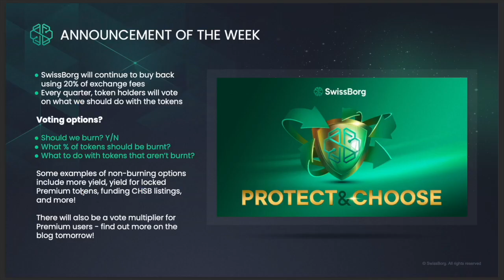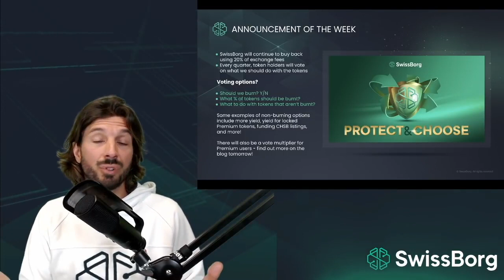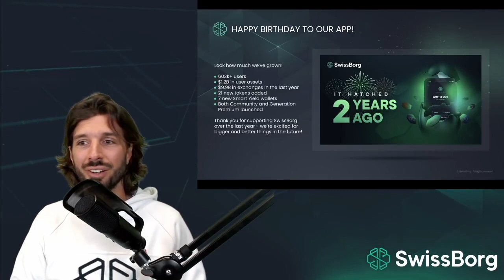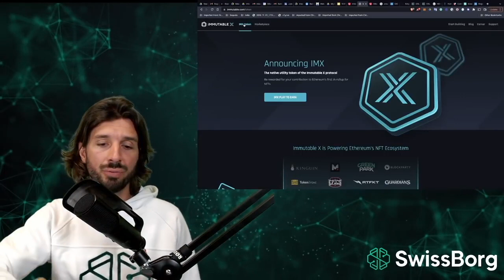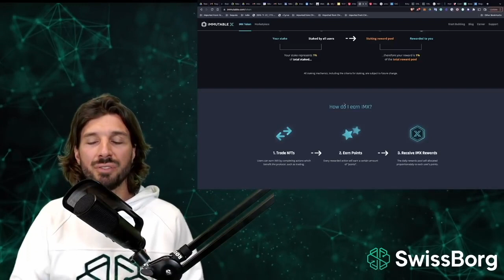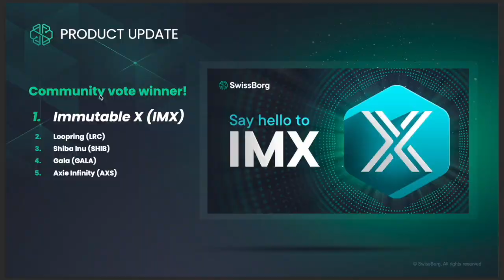スイスボーグ プロテクト&チューズとは？、＄IMXローンチとトークンの特徴、スイスボーグアプリ誕生から2周年🎂【2022年3月17日】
00:00 　スタート
00:29    Protect and Choose（プロテクト&選択）とは？
01:48　ウェルスアプリ誕生から2周年
02:48    ＄IMXローンチと特徴
04:48    スマートイールドに関するデータ
05:00    CHSBに関するデータ
05:​​​​​​​​33    今週のコミニュティインデックス！6.5

🤑 Wealth App Premium Accounts 🤑

スイスボーグプレミアムコミュニティに参加して、取引手数料を節約し、より高い利回りを獲得しましょう

💰スマートイールドについて 💰
ウェルスアプリを使って暗号資産をイールドする事で利率が付きます。あなたの暗号資産をあなたのために働かせてパッシムインカムを得ましょう。
現在、スマートイールド利用できる通貨はこちら:

Swissborg (CHSB)
Bitcoin (BTC)
Ethereum (ETH)
Binance (BNB)
Ripple (XRP)
Polygon (MATIC)
USDC
USDT
EURT
今後も増える予定です！

📺 最近開催されたAMAはこちらから